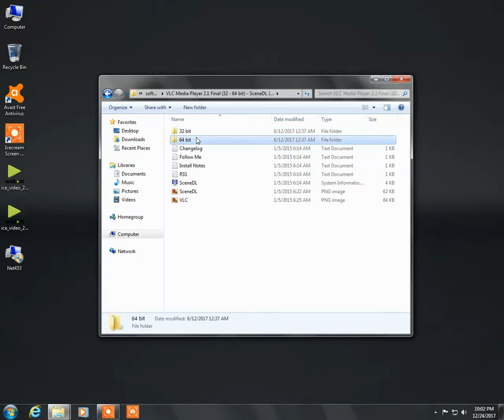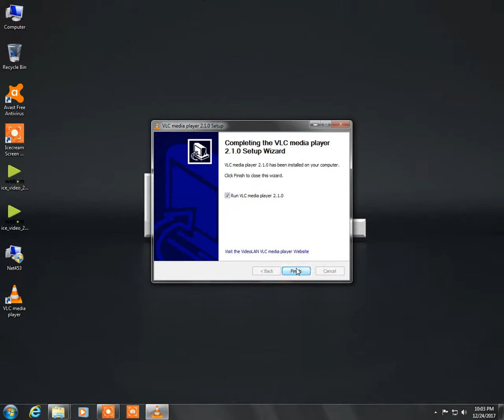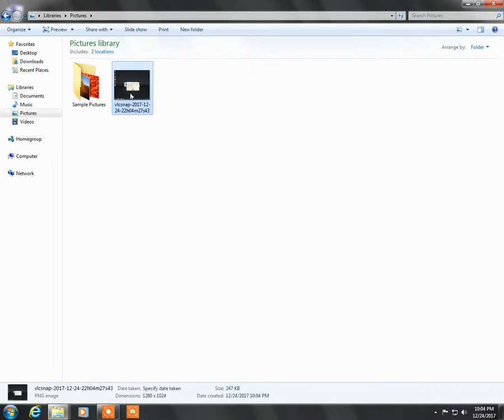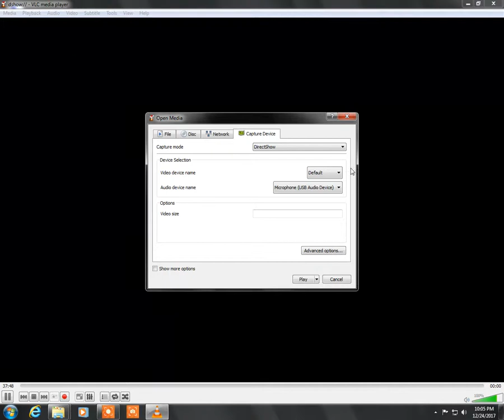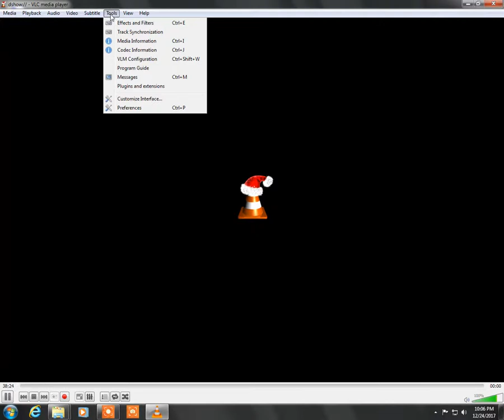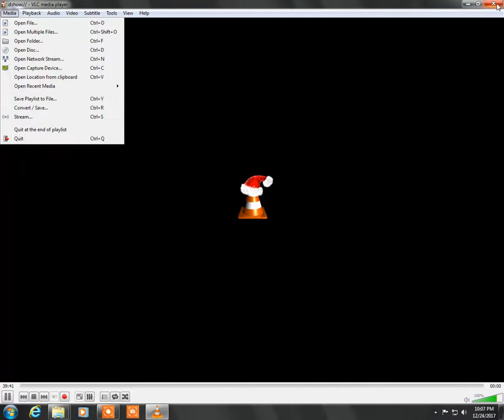how to install VLC Media Player and how to set recording setting with colour setting etc